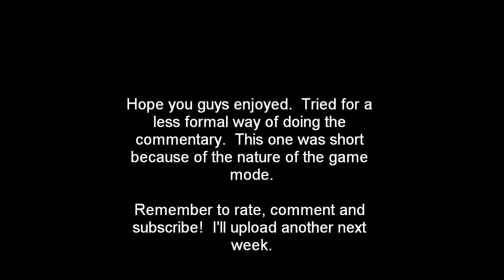Modern Warfare 2 - Demolition on Afghan w/ Commentary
Hey guys,

I'm back with another commentary video.  This one is kind of short, or so it felt when I was recording.  We got Demolition on Afghan.  Sorry about the volume, I gotta get a better mic, this one is kind of crappy, good for gameplay, bad for commentary.

Anyway, I didn't really try to make this one formal or anything, just kind of talked about what I noticed int he game, about what I think etc... Basically bounced comments and you guys can respond!